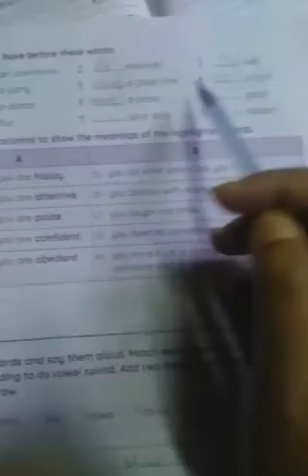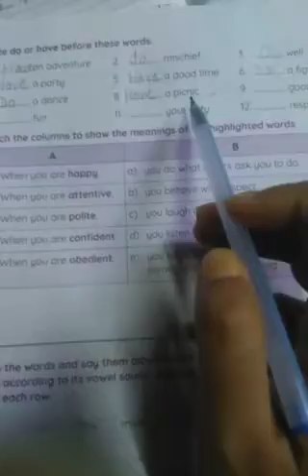Class 5 English home work...18.06.2020